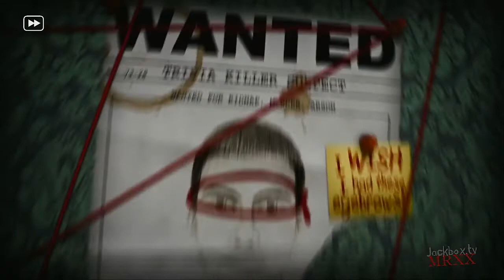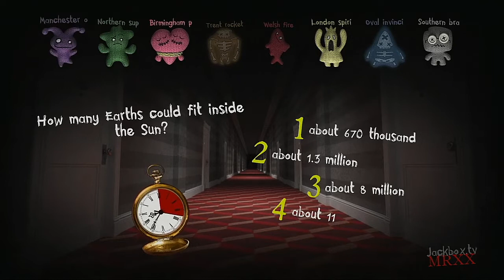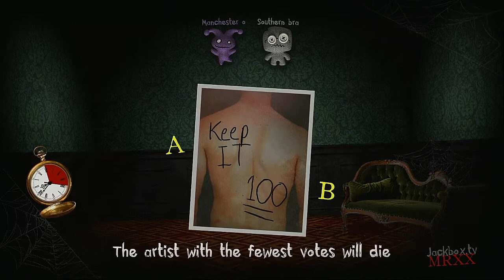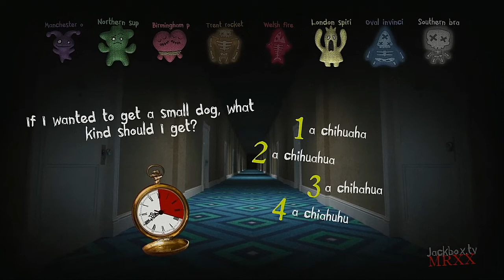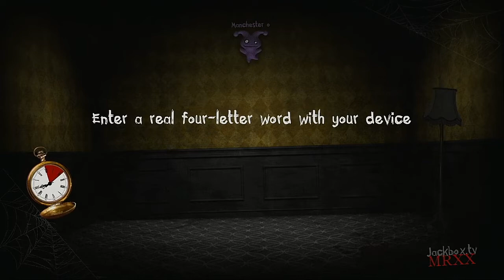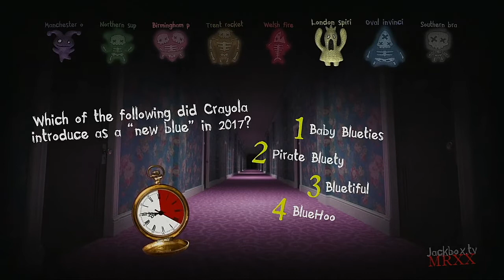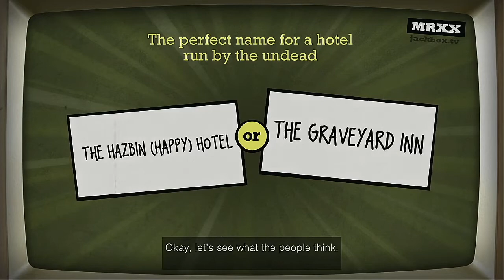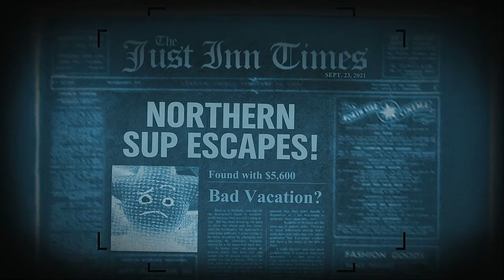Trivia Murder Party 2 Episode 127 The Hundred Cricket